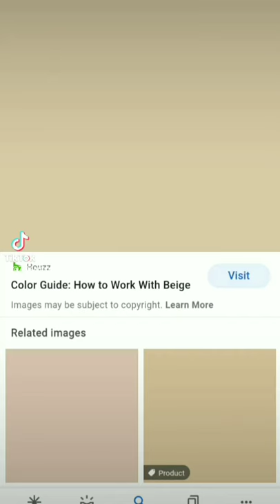uncle knit knots aesthetic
my sister made this and said I could upload it here (her tiktok is 7.04amxx)